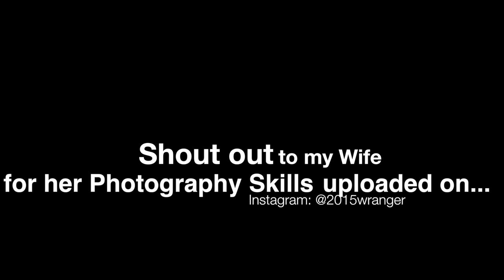JEEP WRANGLER Photo Shoot Video!!!!!!!!!!!!!!!!!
A few friends, a few JEEPS and a DSLR with an amazing view of Toronto!

Pictures uploaded to Instagram @2015wrangler

Bestop Bumper
Smittybilt 76612 SRC Rear Bumper with Hitch
Gladiator Vader Grille
52 Inch LED Light Bar / POD Combo
20 Inch LED Light Bar for Hood
Spyder LED Tail Lights
SUNPIE 7" LED Headlights Bulb with Halo Angel Eye Ring
RGB LED Rock Lights with Bluetooth
Stubby Antenna
Jeep Fuel Door
Pillar Pod Switch
Wild Boar Grab Handles
Door Aluminum Grab Handle Cover Inserts
LED Interior Dome Lights
Ruffino Hard Rims
Haida Tires
Rough Country 3.5" Suspension Lift Kit
Rugged Ridge Spacers
Rough Country Step Bar
Superchips Flashcal

Sony Cybershot Vlogging Camera
Gopro Hero 5